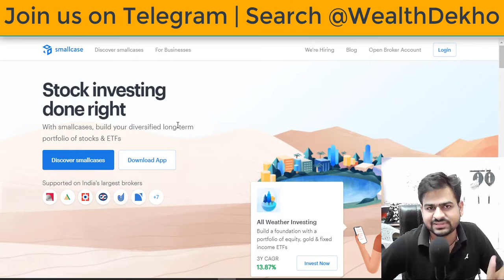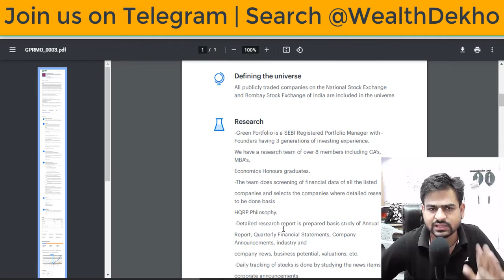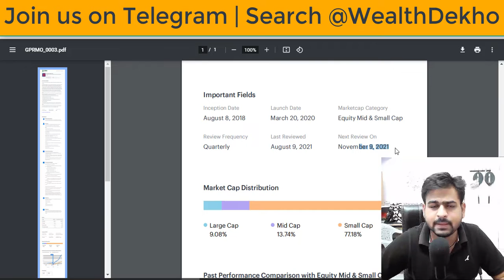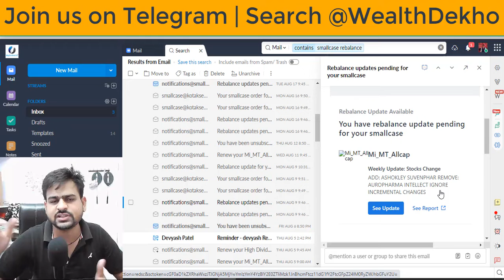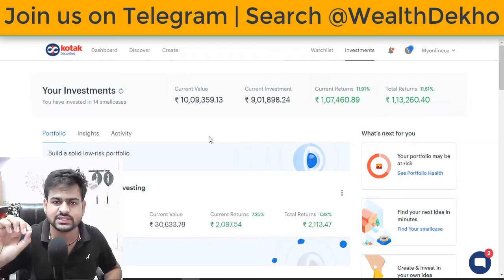How to Check ReBalance Update in SmallCase with Last Review Date Before Subscribe SmallCase